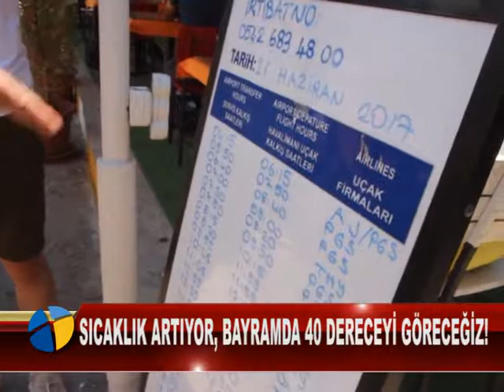SICAKLIK ARTIYOR, BAYRAMDA 40 DERECEYİ GÖRECEĞİZ!